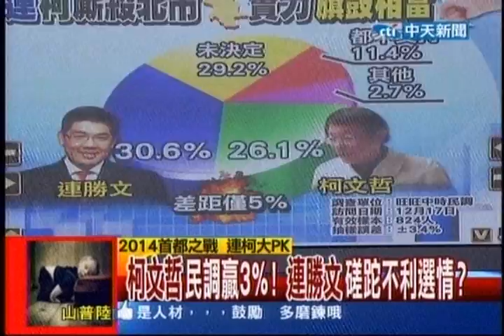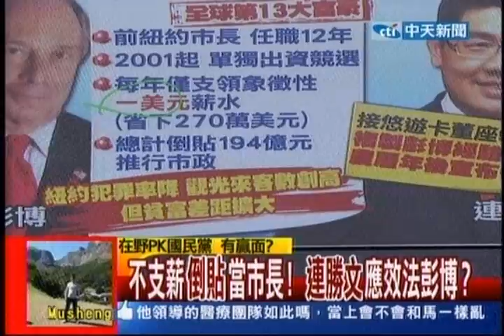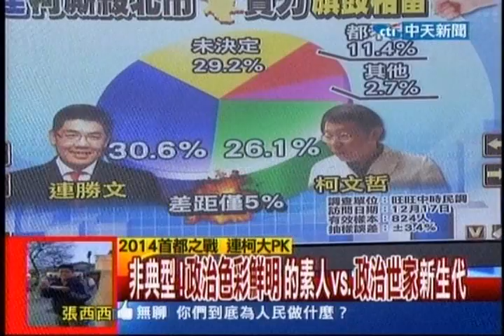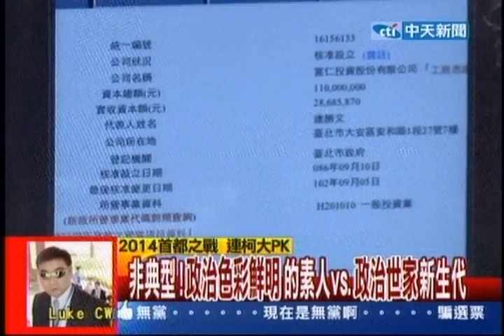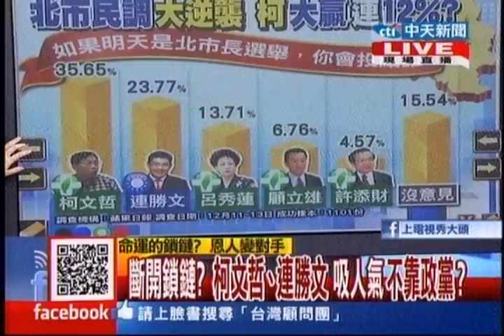台灣顧問團》不支薪倒貼當市長！連勝文應效法彭博？20140108(2/4)